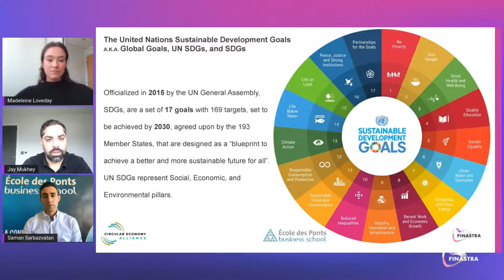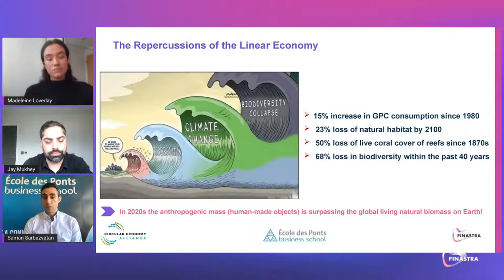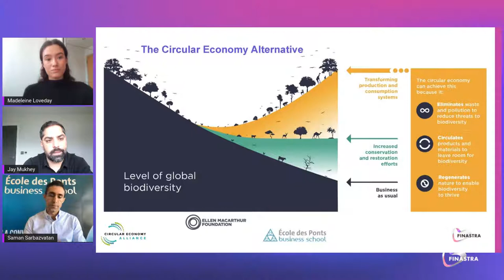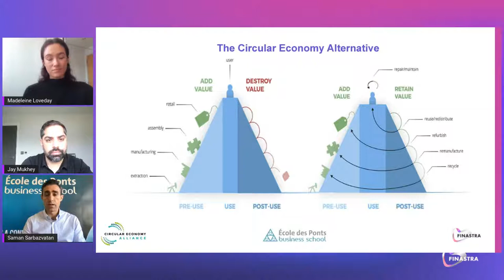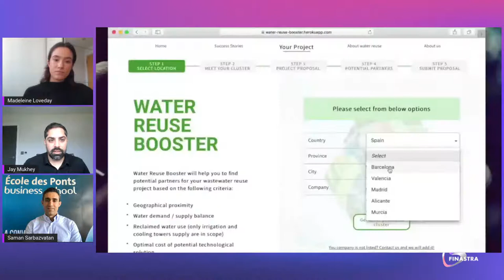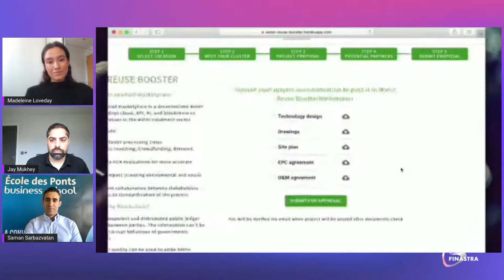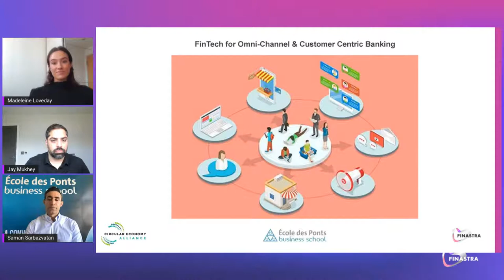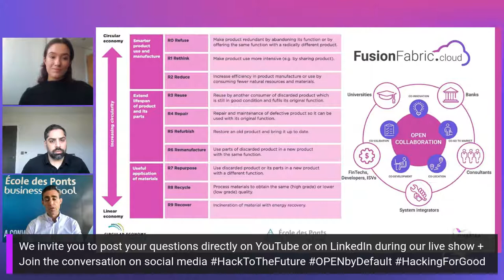Hack to the Future: Circular Economy & SDGs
Join us for a session with Jay Mukhey and Dr. Saman Sarbazvatan as they discuss the Circular Economy and the UN Sustainable Development Goals (SDGs).

The session will cover:
- An introduction to Circular Economy & the UN SDGs
- The key challenges and opportunities in the space
- The role of fintech & technology

Speakers:
Jay Mukhey, Senior Director of ESG, Purpose & Impact, Finastra
Dr. Saman Sarbazvatan, COO / Deputy Dean - Head of Programs & Instructional Design, École des Ponts Business School

Hack to the Future 4: A fintech movement igniting a world of financial sustainability, inclusion and empowerment!

Building on the success of our previous Hackathons – to redefine finance for good and build an unbiased fintech future, we continue to use our position in the market to inspire the fintech space to be open by default for everyone, as we strive for financial sustainability, inclusion and empowerment.

This year we aim to drive engagement beyond our global fintech ecosystem with three key themes that are inclusive and open to all: ESG, Embedded Finance and DeFi.

Join the conversation on social media by using the following hashtags: HackToTheFuture and OPENbyDefault